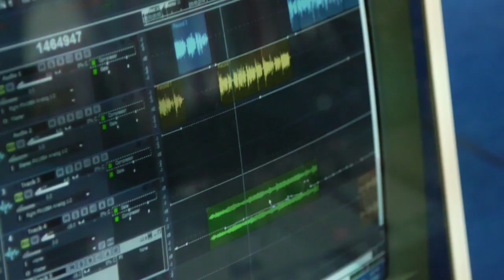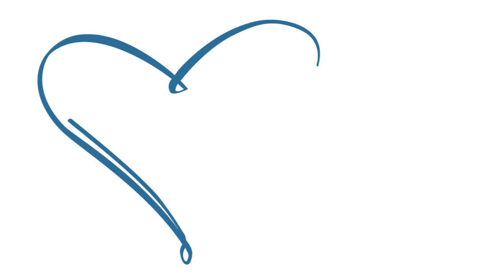Spanish True Woman Movement